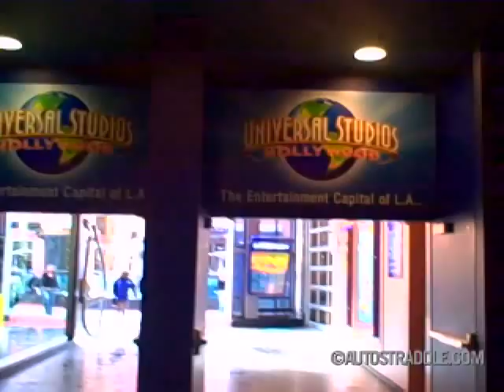AVATAR: Julie Goldman & Brandy Howard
Julie Goldman & Brandy Howard : In Your Box Office